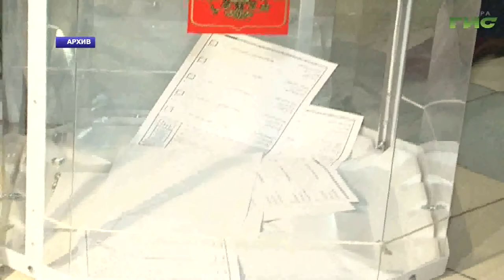В Самаре идет подготовка к голосованию по поправкам в Конституцию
Дата общероссийского голосования по поправкам в Конституцию еще не определена, а Общественная палата Самарской области уже ведет подготовку наблюдателей. Желание следить за честностью и прозрачностью процесса изъявили более 4,5 тысяч человек. С некоторыми успели провести обучение до пандемии, остальных учат дистанционно. Сложности подготовки наблюдателей обсудили в формате видеоконференции с участием федеральных экспертов на базе Самарского университета. Андрей Горгуленко продолжит.